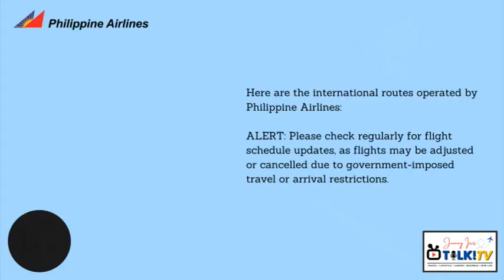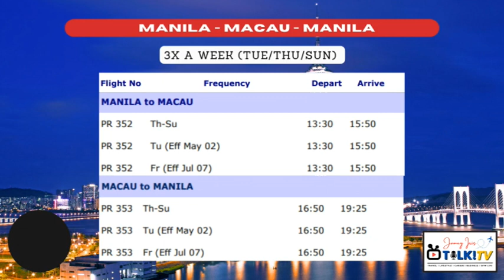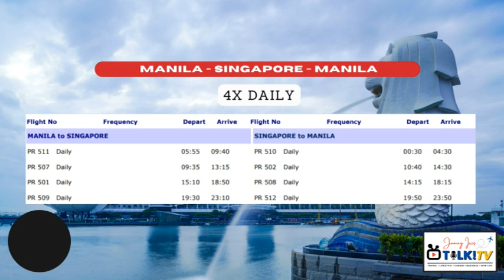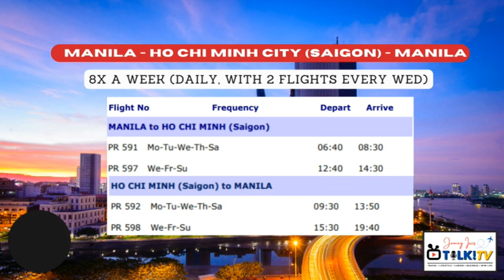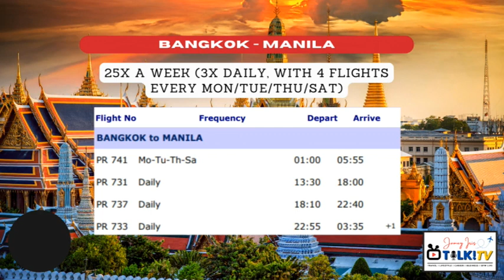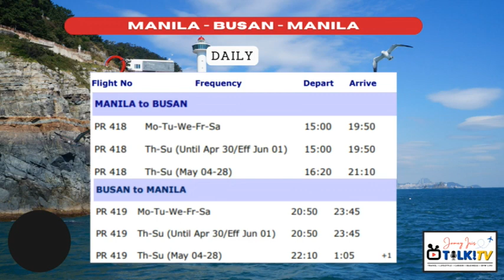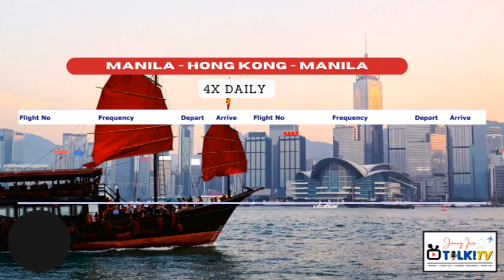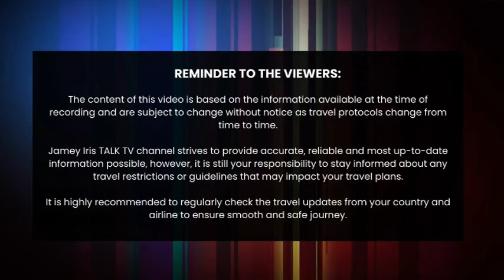Philippine Airlines International Flight to the Southeast Asia | May 2023 & Beyond PAL Schedule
UPDATE:
CURRENCY REGULATIONS